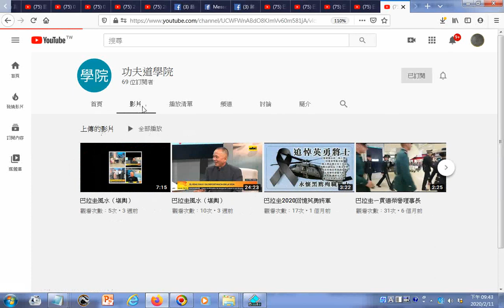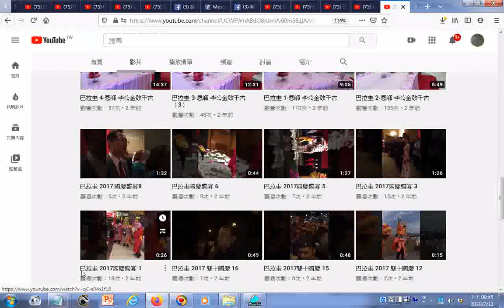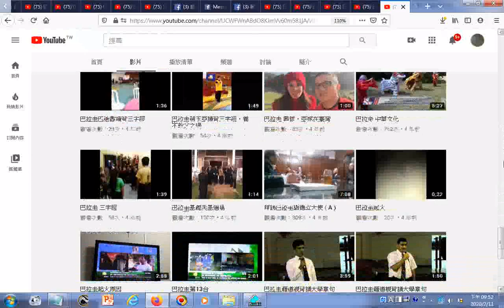_瀏覽_功夫道學院 - YouTube.htm20200211頻道影片目錄含中華武術與文化交流...2015巴拉圭籍道親背誦大學章句...資訊由巴拉圭一貫道總會蔣清安理事長分享於臉書+附加音樂